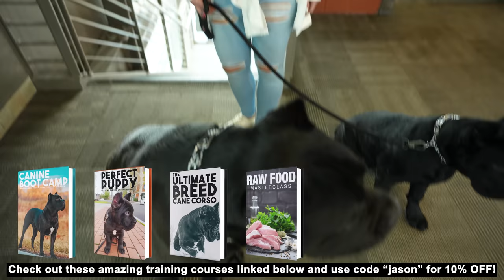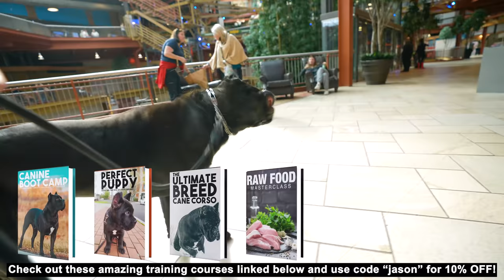Giant Mastiffs Go To Shopping Mall Cane Corsos & Puppy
Took my Cane Corsos to the mall to get some socialization in with Bruce Wayne and the puppy.